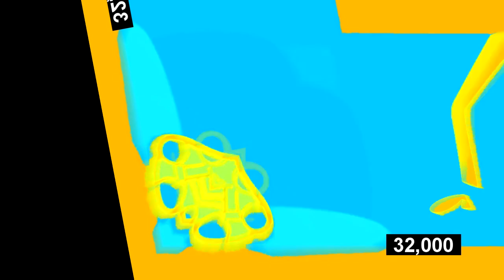Mr. Bean Animated Cartoon Effects (Inspired by Preview 2 effects) in 4ormulator V19